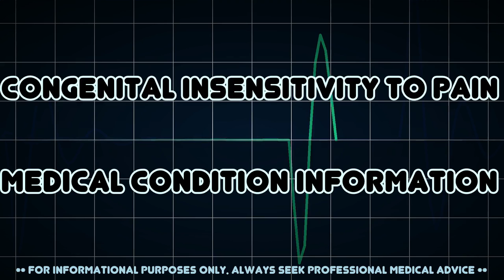Congenital insensitivity to pain (Medical Condition)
Symptoms, risk factors and treatments of Congenital insensitivity to pain (Medical Condition)

Congenital insensitivity to pain, also known as congenital analgesia, is one or more rare conditions in which a person cannot feel physical pain